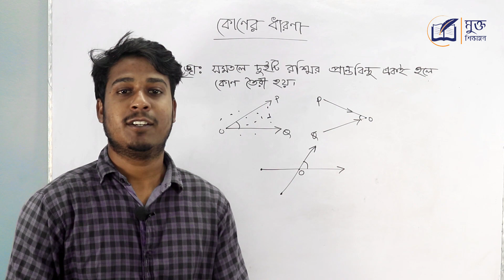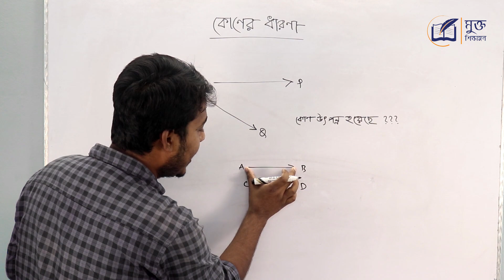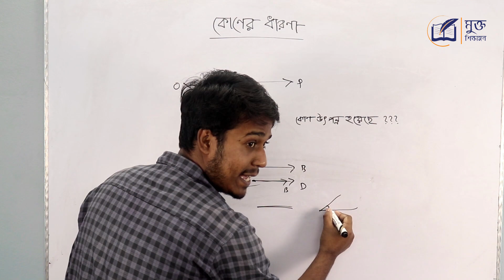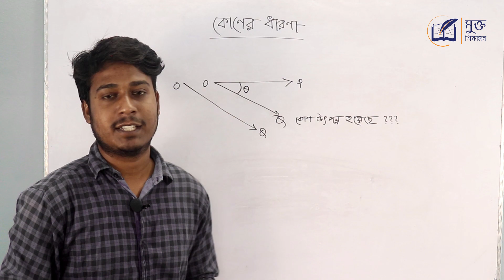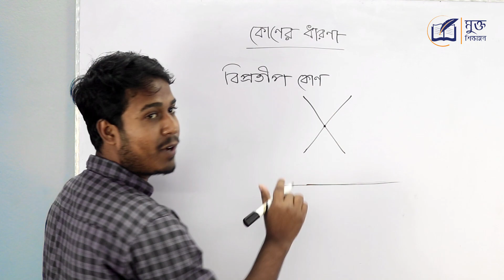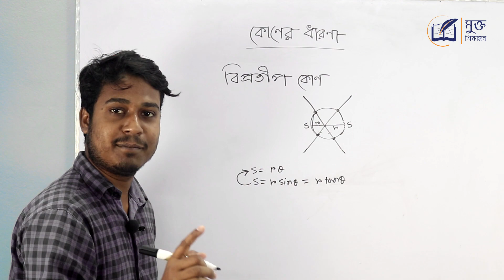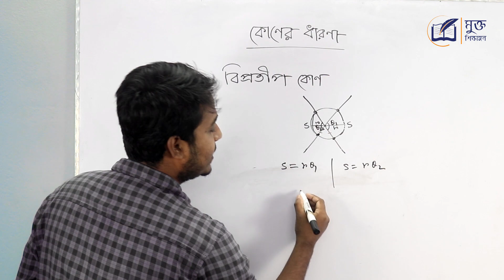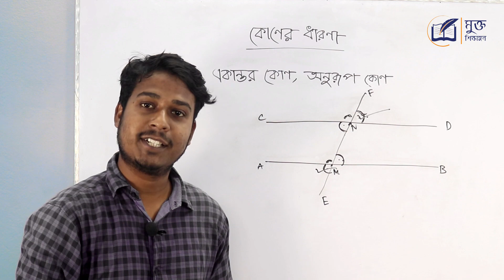ভেক্টর পদ্ধতিতে কোণের ধারনা - Concepts of Angle using Vectors - Special Math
ভেক্টর পদ্ধতিতে কোণের ধারনা - Concepts of Angle using Vectors ! কোণের ধারনা – কোনের সংজ্ঞা কি ? কোণের অন্তরভাগ বা অন্তর্ভাগ কি? কোণের বহির্ভাগ বা বহিরভাগ কি ? কোণ কিভাবে উৎপন্ন হয় ? ভেক্টর পদ্ধতি কি ? ভেক্টর পদ্ধতি ব্যবহার করে আমরা কিভাবে দেখাতে পারব দুটি কোণ পরস্পর সমান ? ভেক্টর পদ্ধতি ব্যবহার করে আমরা কিভাবে বিপ্রতীপ কোণ ব্যাখ্যা করতে পারি? Concepts of Angle ! Vector method ! Vectors ! ভেক্টর পদ্ধতি ব্যবহার করে আমরা কিভাবে একান্তর কোণ ব্যাখ্যা করতে পারি? ভেক্টর পদ্ধতি ব্যবহার করে আমরা কিভাবে অনুরূপ কোণ ব্যাখ্যা করতে পারি? এই বিষয় গুলো দেখব আমরা এই ভিডিও টিউটোরিয়ালে Angle # Vectors
ভেক্টর পদ্ধতিতে কোণের ধারনা - Concepts of Angle using Vectors